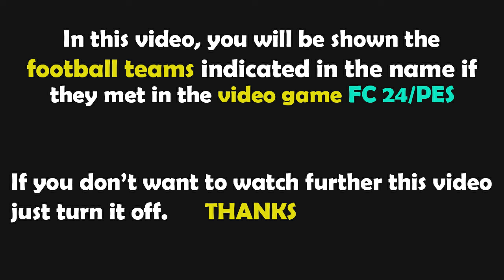FC 24 | Crystal Palace vs Chelsea | Premier League - 2023/2024